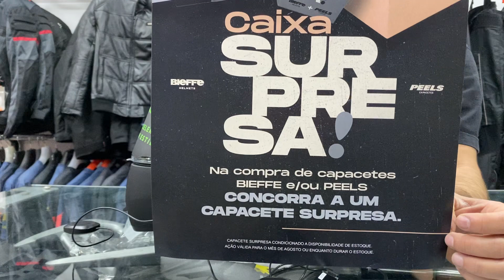COMBO EXCLUSIVO UP MOTO - Capacete Peels Icon Classic Preto Fosco + Smart Trip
Seg. 9:00 - 19:00
Ter. 9:00 - 19:00
Qua. 9:00 - 19:00
Qui. 9:00 - 19:00
Sex. 9:00 - 19:00
Sáb. 9:00 - 17:00
Dom. Fechado